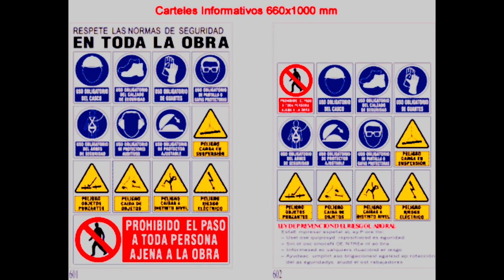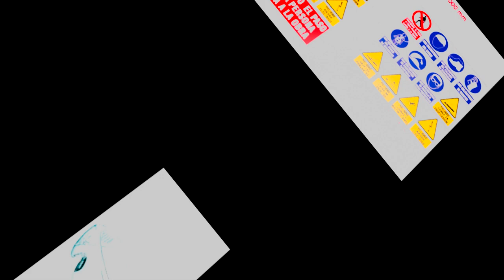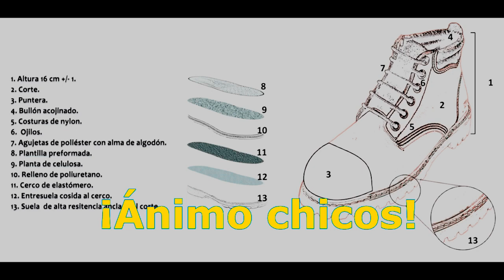Evidencia 3. Ejercicio práctico para conocer las E.P.I.´s utilizadas en Soldadura.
Trata de una exposición de los equipos de protección individual comúnmente utilizados en la profesión de soldadura.